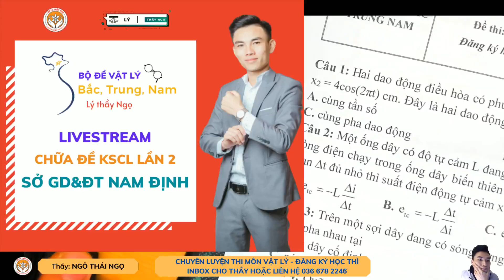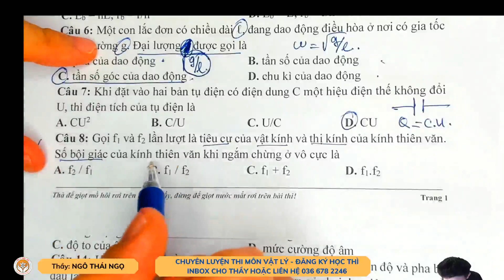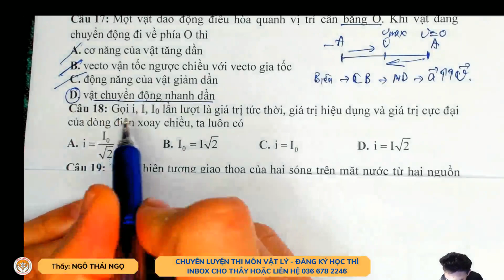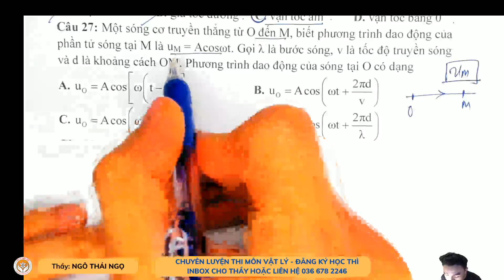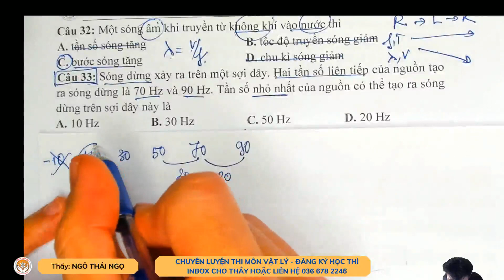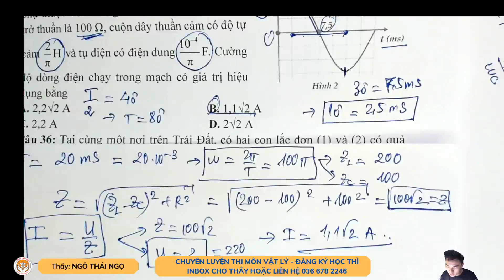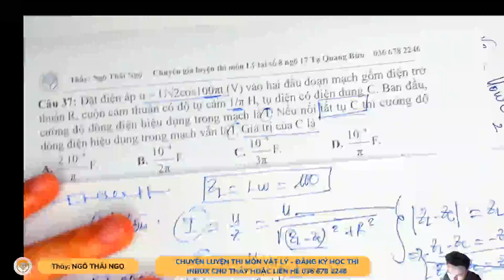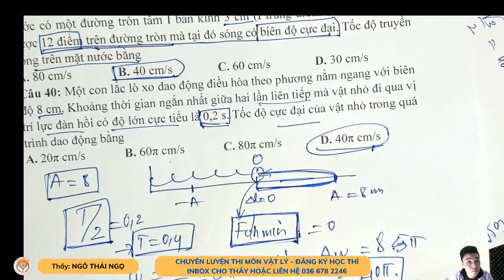CHỮA ĐỀ THI SỞ NĂM ĐỊNH LẦN 2